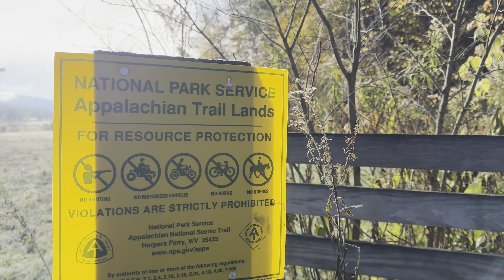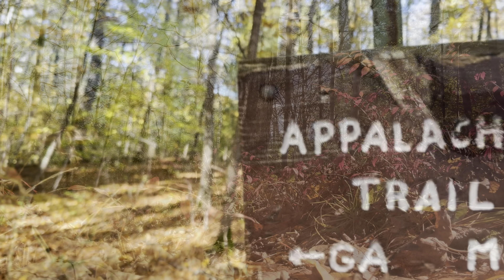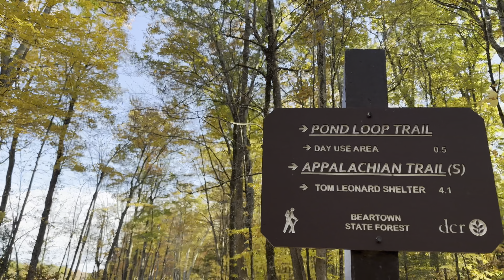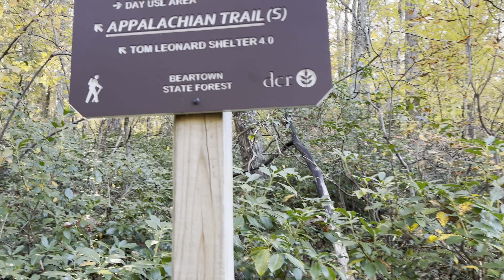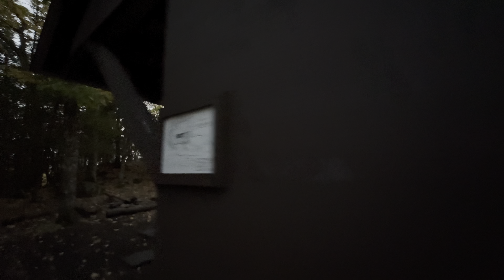Southern MA In 4k | AT YoYo ‘24 | Adventure Therapy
From an unofficial campsite on the edge of Knee Deep Pond down about 17 miles south to the Tom Leonard Shelter. Beautiful views and great weather. I got an unexpected on trail care package, big thanks! Great Barrington tomorrow!
I exported this video in 4k so if your settings are turned to highest quality you should be able to see a difference. Took way to long to do this everyday tho :/